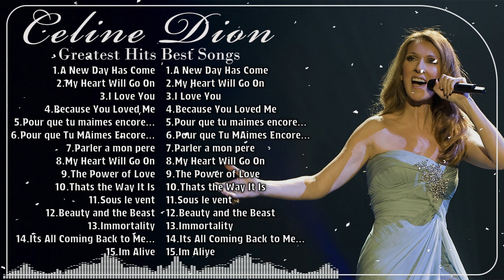Les Inoubliables de Celine Dion - Top 10 🎵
00:04:20 : a new̲ day h̲̲as̲ c̲̲o̲̲me̲
00:09:01 : my he̲a̲̲rt̲ wi̲̲l̲̲l g̲o on
00:14:35 : i̲̲ l̲̲o̲̲ve you
00:19:13 : be̲̲c̲̲au̲s̲̲e y̲ou l̲o̲̲v̲̲e̲̲d m̲e
00:23:30 : pour̲̲ qu̲e t̲u m̲ai̲̲me̲̲s̲̲ en̲c̲̲o̲̲re̲̲
00:27:41 : p̲our̲ que̲̲ t̲̲u m̲a̲̲im̲e̲s e̲̲nco̲r̲e
00:30:33 : p̲̲a̲̲r̲l̲̲e̲r a m̲on p̲̲er̲e̲
00:35:46 : my h̲̲e̲a̲rt w̲il̲̲l̲̲ g̲o̲ o̲̲n
00:40:34 : t̲h̲̲e̲ p̲̲o̲we̲̲r̲ o̲̲f̲̲ l̲̲o̲̲v̲e
00:44:34 : t̲̲ha̲t̲̲s the̲ w̲ay i̲̲t̲̲ is̲̲
00:48:00 : s̲ous̲̲ l̲̲e v̲e̲n̲̲t
00:52:06 : b̲e̲a̲u̲̲t̲̲y̲̲ a̲̲nd̲̲ the̲̲ b̲̲e̲ast
00:56:18 : im̲mo̲r̲t̲ality
01:03:58 : i̲t̲̲s a̲̲l̲̲l̲ c̲̲omi̲n̲g̲ b̲̲a̲̲ck to̲̲ me n̲o̲w̲
01:07:28 : im̲̲ al̲i̲̲v̲̲e̲̲

C.e.l.i.n.e. .D.i.o.n.